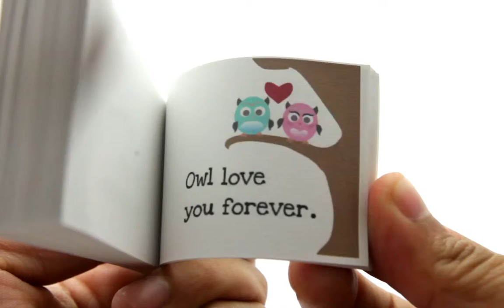Owl Love You Forever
Flipbook of owls loving each other.